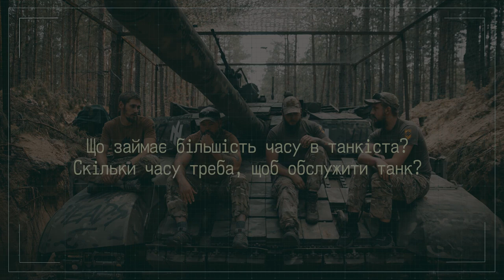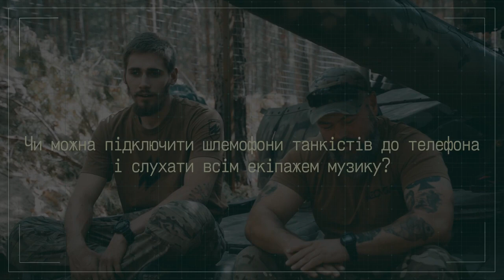Інтерв'ю ТАНКІСТІВ АЗОВУ! Секрети ВЛУЧНОЇ роботи по ОКУПАНТАХ 🔥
З нагоди Дня танковий військ новий випуск Азовці PRO танкісти бригади розповіли про свою важку службу та відповідають на поширені питання про нюанси роботи танкового екіпажу. Про службу та найскладніші бойові виїзди – дивіться у відео.